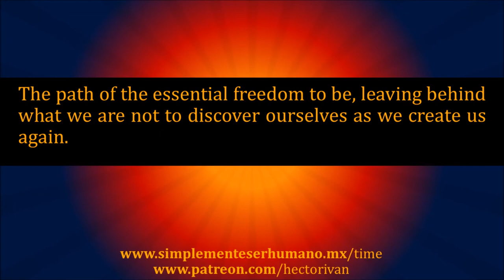Tzolkin 223rd Movement A - 2 Dawn & Dusk Meditation. Feb/10/2023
The path of the essential freedom to be, leaving behind what we are not to discover ourselves as we create us again.